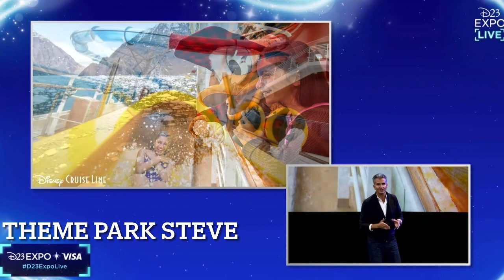New Disney Treasure Cruise Ship Announced! D23 Expo 2022 Anaheim - Disney Cruise Line